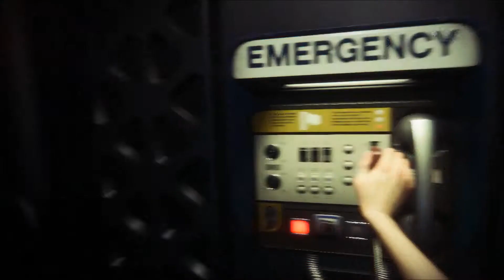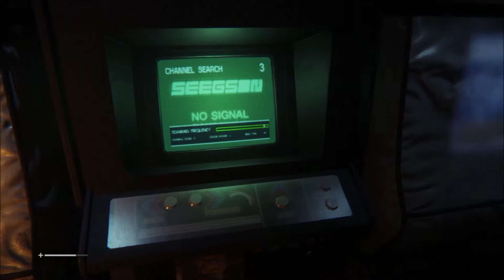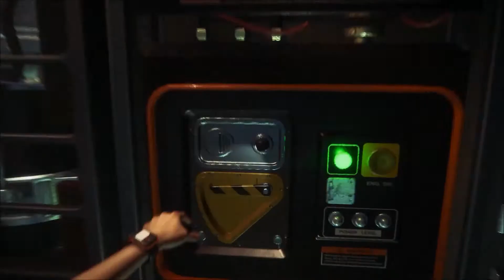Vathez Sucks at Alien Isolation (Pt. 2)